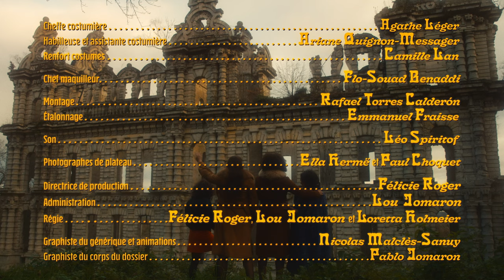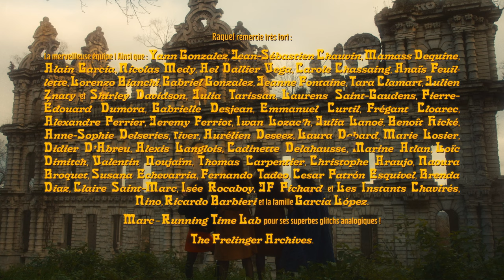Rose Mercie - Sweet Place (Official video)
• Release Party à La Station le 06.05.22

For friends living in other countries in Europe go and get yours with Jelodanti Records

For friends living in Canada, US, Mexico or América Latina get your yours with Celluloïd Lunch Records

Clip pour Sweet Place de Rose Mercie
Réalisé par Raquel Garcia
Produit par Les Mangroves
Avec la participation du CNC
Avec :
La conductrice - Lou-Anne Djian
La motarde total cuir dite « Barbara Satana » - Michèle Santoyo
Les pompistes chauds et manucurés - Charlotte Kouklia et Inès Di Folco
Le caissier romantique - Michèle Santoyo
La coquinette bossue dite « Yvette Poireau » - Yann Gonzalez
Les auto-stoppeuses endiablées - Michèle Santoyo, Inès Di Folco et Charlotte Kouklia
Les bonnes fées - Michèle Santoyo, Inès Di Folco et Charlotte Kouklia
Et enfin, Rose Mercie - Lou-Anne Djian, Michèle Santoyo, Charlotte Kouklia et Inès Di Folco

1er assistant réalisation -  Maxime L’Anthoën
2nd assistant réalisation - Johan Gayraud
Renfort mise en scène et VJ - David Camarou

Chef opérateur - Michaël Capron
1ère assistante prise de vue - Anna Sauvage
Chef électricien - Hugo Pagnier
Électriciens - Nathan Fredouelle et Nader Chalhoub

Chef Machiniste - Clément Hervouet
Machiniste - Enzo Ghisani

Chef décorateur - Barnabé d’Hauteville
Ensemblière, décoratrice - Romane Edinger
Renforts décoration - Camila Nori Bravo, Anna Le Mouël et Achille Bocquier

Cheffe costumière - Agathe Léger
Habilleuse et assistante costumière - Ariane Quignon-Messager
Renfort costumes - Camille Lan

Chef maquilleur - Flo-Souad Benaddi

Montage - Rafael Torres Calderón
Étalonnage - Emmanuel Fraisse

Son - Léo Spiritof

Photographes de plateau - Ella Hermë et Paul Choquet

Directrice de production - Félicie Roger
Administration - Lou Jomaron
Régie - Félicie Roger, Lou Jomaron, Loretta Holmeier

Graphiste du générique et animations - Nicolas Malclès-Sanuy
Graphiste du corps du dossier - Pablo Jomaron

Glitchs analogiques : Marc – Running Time Lab

Vidéos de route : Sonia Deville, Ozkär Krapö, Jeremy Piette, Mari.e, Cloé Bourguignon, Soyo Giaoui, Pierre-Paul Puljiz, Andres Peyrot, Daniel Zarvos, Billy, Robin Lost Bob, Matthieu Levet, Justine Caussanel, Thomas Jacquey, Marine Godement, Sarah Jeanne Sophie, Mylène Kokel, Gabrielle Dalessandro, Margaux Vanwetswinkel, Dana Elfenbaum, Lucia Flores, Milena Estrada, Judith Abitbol, Marielle Lloret aka Marcelle Malheur, Albertine Fournier.

Prestataires

Matériel image - Panavision
Matériel lumière - Panalux
Rétroprojecteur et écran - JPB Audiovisuel
Studio de tournage - Chez Régine (Malo Garnier, Timothée Faure, Erwan Faucon)
Le Sweet Place - Le Château Mennechet
Décoration - Les 2 Ailleurs
Catering - Tim La Princesse

Les Mangroves remercient le CNC – Vidéomusique : aide avant réalisation

Lou et Félicie remercient :
Raquel Garcia & Rose Mercie pour leur confiance, toute l’équipe pour leur précieux travail, Paz Corona, Yves Lavaire et l’association du Château de Mennechet, Monsieur et Madame Lagasse, Sarah Gmach, Charles Lavallée, Malo Garnier, Timothée Faure, Erwan Focon, Tim la princesse, Camila Nori Bravo, Maxime L’Anthoën, Clément Herouvet, Loretta Holmeier, Pablo Jomaron, Lorenzo Bianchi, Marlène Arabella-Lloyd & Adam Karakos.